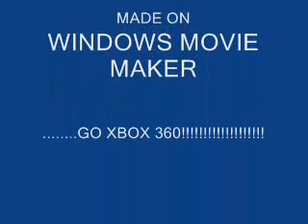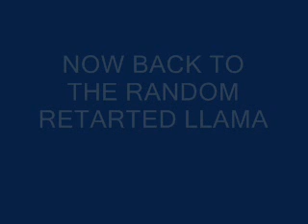xbox360 vs ps3 with llama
console competion with llama